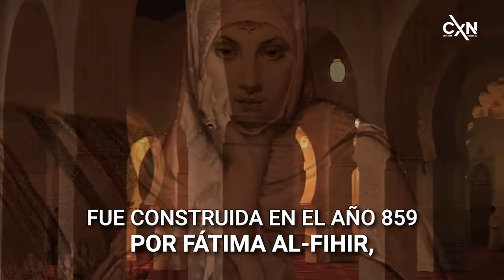Qarawiyyin- La Universidad más antigua del mundo.